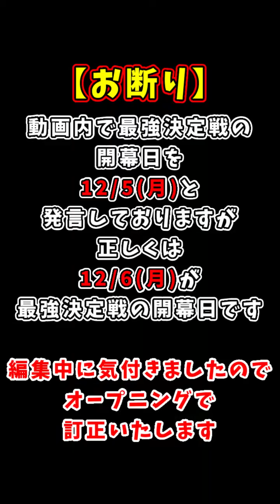【プロスピA】開幕間近！！最強決定戦に挑むオーダーをご紹介します。【最強決定戦】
12/6(月)から始まる最強決定戦。
オーダーが最終調整手前まで完成したので、ご紹介します。